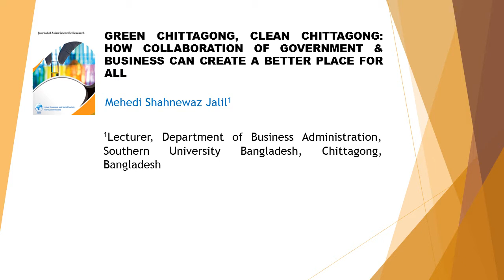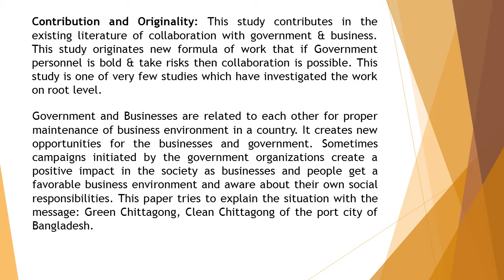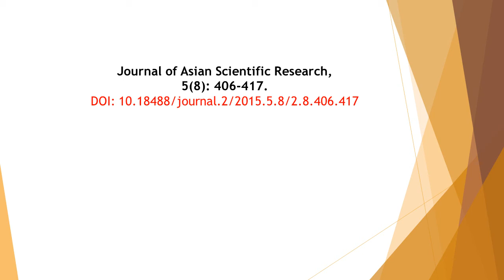Green Chittagong, Clean Chittagong How Collaboration of Government & Business Can Create a Better Pl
Green Chittagong, Clean Chittagong How Collaboration of Government & Business Can Create a Better Place for All